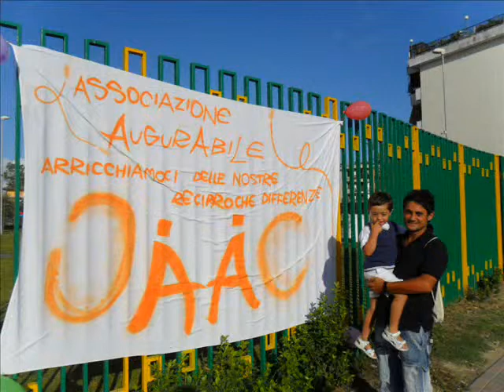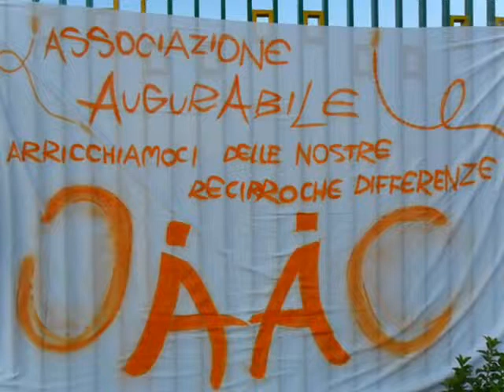AugurAbile_villa_comunale_luglio-2011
L'associazione AugurAbile propone all'amministrazione locale di portare la "diversità" tra le gente comune, nei luoghi di aggregazione sociale.

Ricevuta l'autorizzazione dal primo cittadino in carica, l'associazione offre pomeriggi di svago da trascorrere insieme ai nostri ragazzi e al team di volontari di AugurAbile nella nuova Villetta Comunale in Via S.Lorenzo a Mugnano.

L'iniziativa nasce per lanciare un forte messaggio alla comunità cittadina che risponde positivamente partecipando ai giochi e alle attività proposte di volta in volta.

Portare in strada la Disabilità, sotto gli occhi di tutti, ha rappresentato un altro punto cardine della nostra mission associativa.